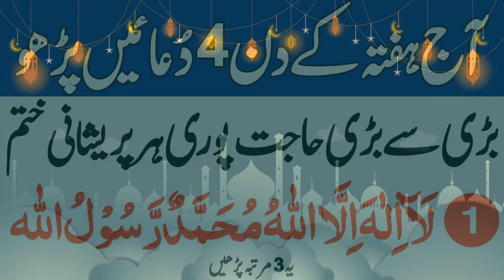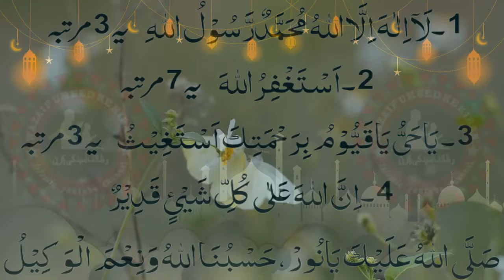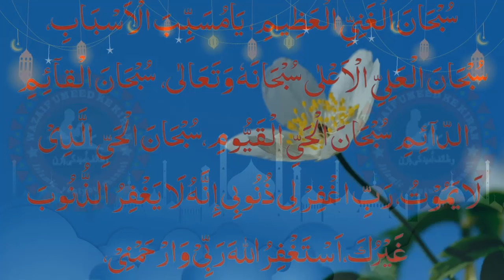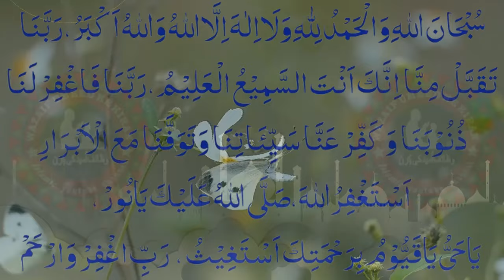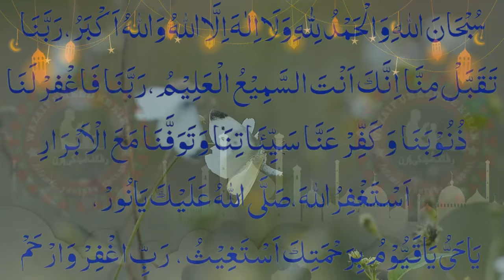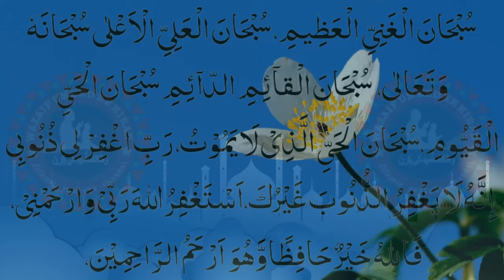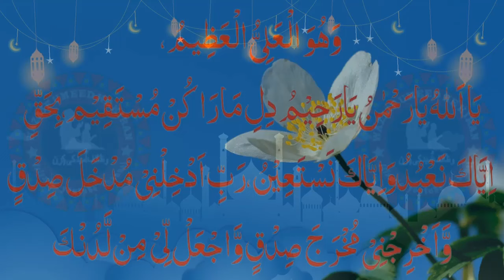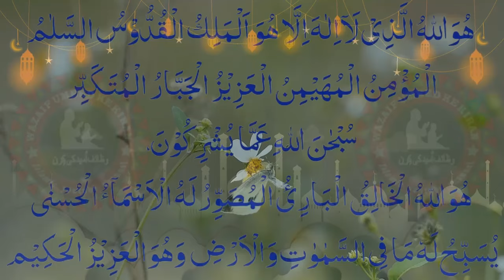Saturday ko Namaz k Waqt Beautiful 4 Duain Thanks Allah Namaz ki Best Dua ep 5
Aslam u Alikum | Today I am Sharing With you Jumma ka wazifa Namaz Bad Beautiful Qurani Dua Thanks Allah Jumma k Baad Wusat e Rizq Ka Wazifa Ep5

Akhaar min aap say aik choti si guzarish hi keh aap es video ko ziyada say ziyada share Karin or bhaion or bhahnon say Hmari Guzarish hai keh vo es video ko jahan tak ho saky share Karin take majboor logo tak yeh pohnch saky

Dozakh Ki Aag Se Bachne Ka Dua/Hadees e Pak / Farman e Mustafa SAWW دوزخ کی آگ سے بچنے کا زریعہ

Peshab ke baad qatray aur in ka wazifa|Masana Ki Kamzori | Kya Qatre (Drops) Ana Bemari Hai?

Gale ke tonsil ka zabardast Wazifa/tonsil ka Wazifa گلے کے ٹانسلزدور کر نے کا زبردست وظیفہ

Qad Lamba Karne Ka Wazifa - Increase Height Tips قد اتنی جلدی لمبا ہوگا کہ سوچ نہیں سکتے